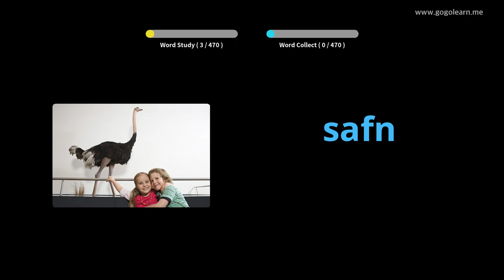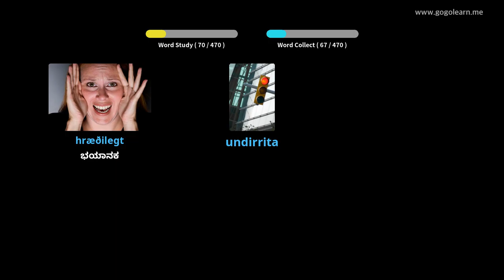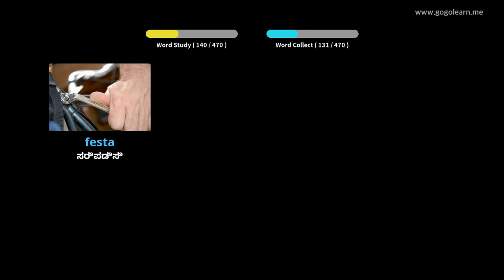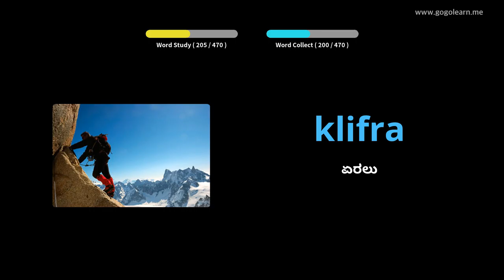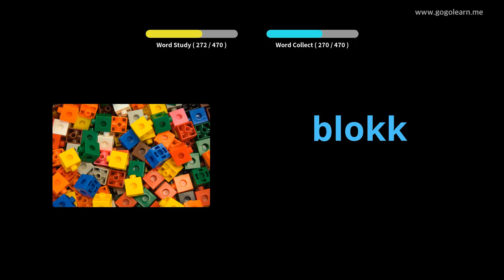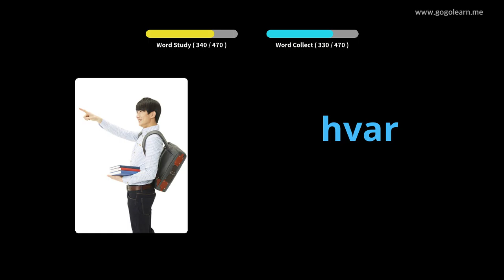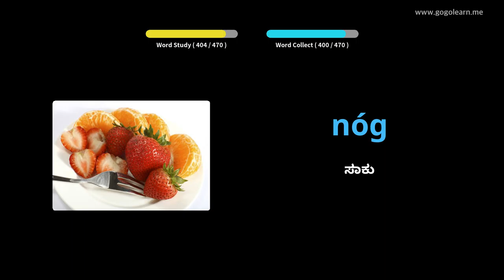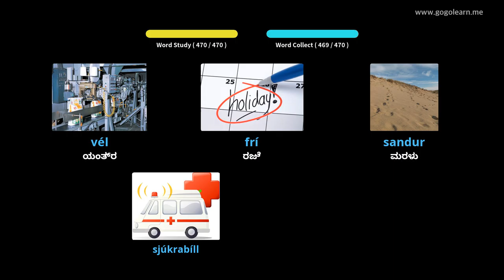ಐಸ್ಲ್ಯಾಂಡಿಕ್ ಶಬ್ದಕೋಶ ಪ್ರಾಥಮಿಕ ಶಾಲೆ | Golearn